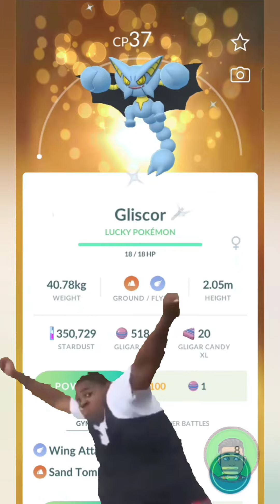FULL ODDS LUCKY POKÉMON FROM RANDOM SPECIAL TRADE IN POKÉMON GO | THANKS TO TRAINER ITZSRAGE 😉👊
So lucky to have this 🍀✨Lucky Shiny Gliscor✨🍀 in @pokemongo...Huge shoutout to Trainer ITZSRAGE for being part of this random special trade...What shiny lucky Pokémon do you have in your storage right now???

HERE ARE MY MEMBERS

Play Pokemon GO now!!!

Wanna send something??? DM me here 🔽🔽🔽

gliscor pokemon go
new pokemon shiny lucky gliscor
shiny lucky gliscor debuts
shiny lucky pokemon in pokemon go
shiny lucky gliscor pokedex
shiny lucky gliscor  pokedex entry
hundo
hundo pokemon
lucky
lucky pokemon
shiny
shiny pokemon
gliscor lucky pokemon
pokemon go trade
pokemon go lucky trade